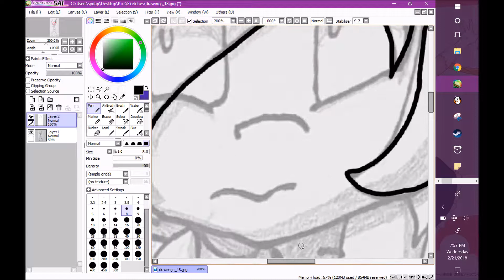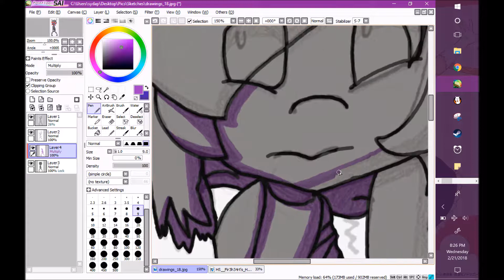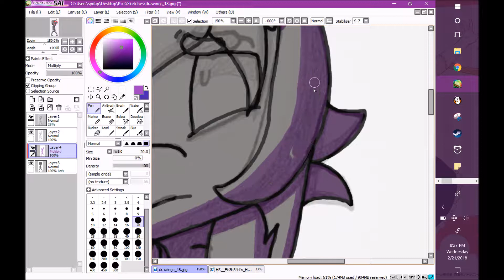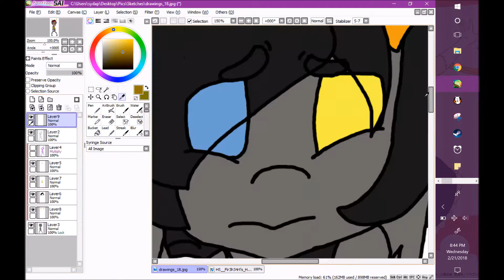[Gore Warning] Please Help Me - Speedpaint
Drawing of one of my Homestuck trollsona's, Niarai

Song- Body by Mother Mother
Art Program- Paint Tool Sai
Recording Programs-  OBS Studio